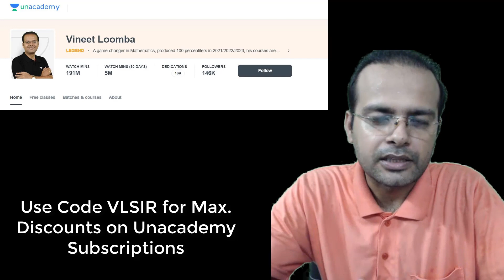How to Crack JEE Advanced | VLSIR